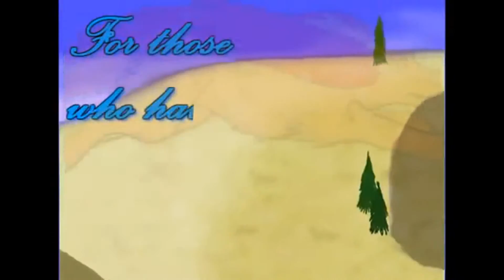A Day In A Life Of A Average Aboriginal Sept. 16 (Vlog 562)